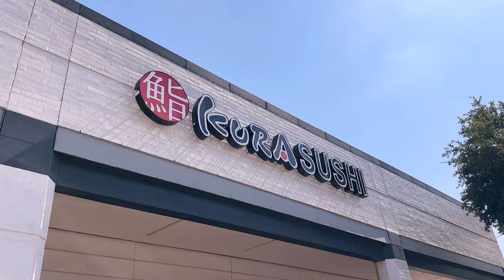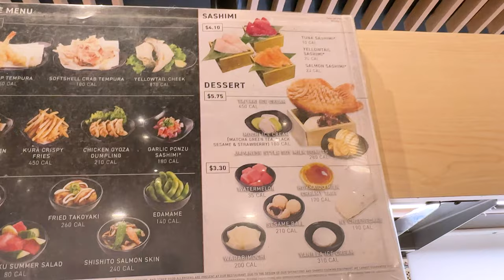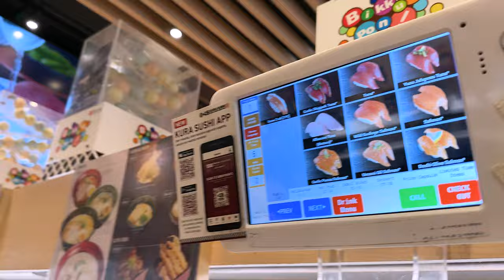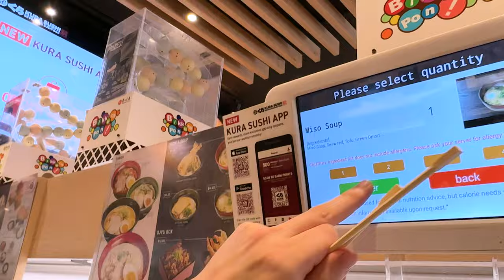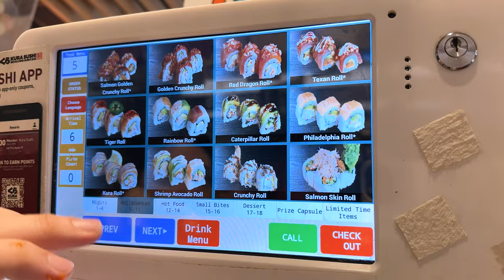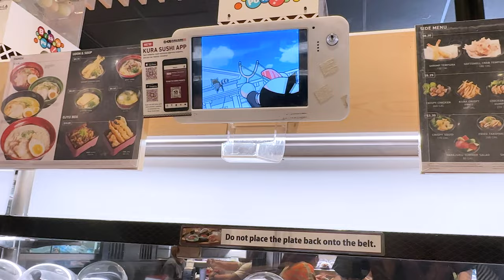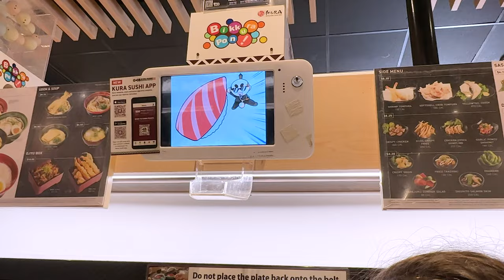Robot Drink Delivery & Revolving Sushi? Dining Futuristically at Kura, Austin!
Join us on our latest food adventure in Austin, Texas, as we dive into the revolving world of Kura Sushi! From sushi-on-the-go to hilarious robot drink deliveries, this place truly offers a unique dining experience. 🤖🍹 If you've ever wondered what the future of dining looks like, this is it! Make sure to watch till the end for some unexpected robotic fun.